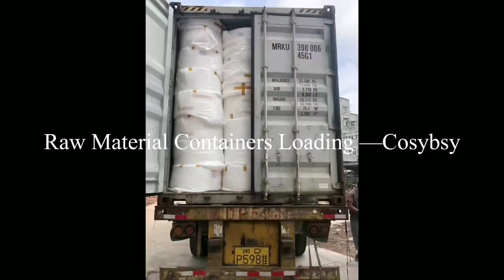we supply related raw material also besides hygienic product machines ✊